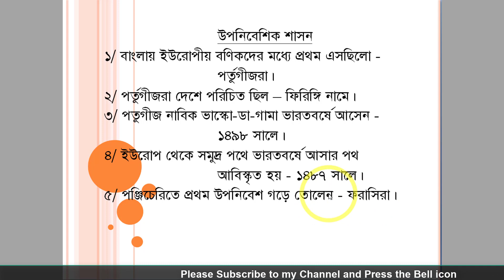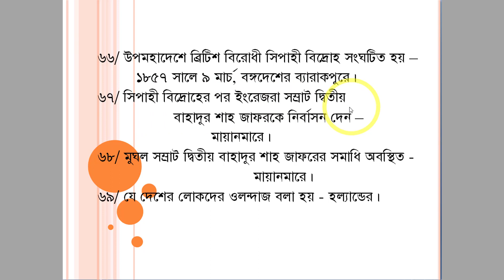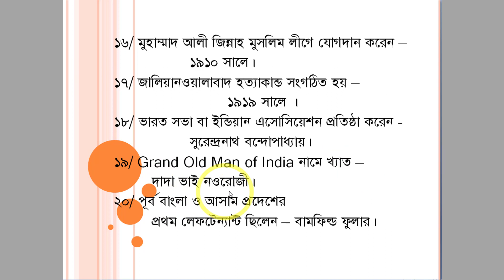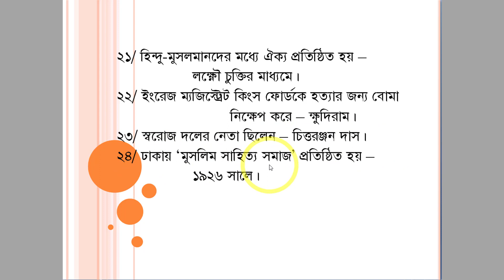উপনিবেশিক শাসন, পাকিস্তান আমল, জাতীয়তাবাদী আন্দোলন ও তৎকালীন রাজনীতি, Bangladesh Affairs,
BCS সহ যে কোন চাকরির পরীক্ষায়  এই মডেল টেষ্ট থেকে প্রশ্ন কমন পড়ার সম্ভাবনা রয়েছে। তাই এক বার হলেও সম্পূরণ Video দেখে নেওয়া উচিৎ

সাধারণ জ্ঞান || MCQ Bangla and General knowledge || BCS and job solution

Bangla and General knowledge || BCS and job solution বাংলা সাধারণ জ্ঞান।

বাংলা সাহিত্য - (0১) || Bangla and General knowledge || BCS and job solution

বাংলা সাহিত্য - (0২) || Bangla and General knowledge || BCS and job solution

বাংলা সাহিত্য - (03) || Bangla and General knowledge || BCS and job solution

এক কথায় প্রকাশ / বাক্য সংকোচন / Ek Kthay Prokash by BCS Wadud

New Motivational Video for Success, বিখ্যাত মনীষীদের উক্তি , উপদেশ মূলক চিরন্তণ বাণী

08 Tips To Improve Your English! - Free English Speaking Tips,

যে কোন পরীক্ষায় এই মিডেল  টেষ্ট থেকে প্রশ্ন আসবেই।  ১০০% গ্যারান্টি , BCS Wadud  by Md Abdul Wadud

                  BCS Syllabus,
Bengali Language and Literature, বাংলা ভাষা ও সাহিত্য,
English language and literature, ইংরেজি ভাষা ও সাহিত্য,
Bangladesh Affairs, বাংলাদেশ বিষয়াবলি,
International Affairs, আন্তর্জাতিক বিষয়াবলি,
Geography, Environment and Disaster Management, ভূগল,
General Science, সাধারণ বিজ্ঞান,
Computer and Information Technology, কম্পিউটার ও তথ্য প্রযুক্তি,
Mathematical Reasoning, গানিতিক যুক্তি,
Mental Ability, মানুসিক দক্ষতা,
Ethics, Values and Good governance, নৈতিকতা, মূল্যবোধ ও সু-শাসন,

Exam preparation, পরীক্ষার প্রস্তুতি,
University_revolution_press, বিশ্ববিদ্যালয়_ভর্তি_প্রস্তুতি,
Preparation of recruitment test, নিয়োগ পরীক্ষার প্রস্তুতি,
Teacher recruitment test preparation, শিক্ষক নিয়োগ পরীক্ষার প্রস্তুতি,

Hi friends,  "BCS Wadud"  is one of the most popular educational based Youtube channel.
BCS, Bank, Government and Non-government Job Preparation Consultancy.